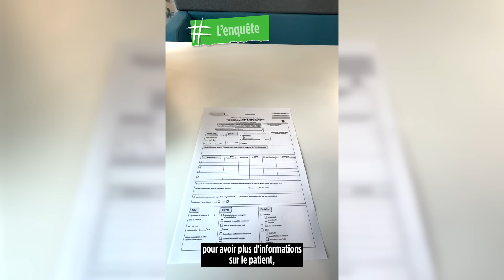Une journée avec Chloé, pharmacien de l'industrie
Découvrez les vidéos "Un jour, un pharmacien" dont l'objectif est de montrer la diversité des métiers de la pharmacie. Pharmacien biologiste médical, pharmacien d'officine, pharmacien hospitalier, pharmacien de l'industrie et pharmacien de la distribution en gros... plongez dans le quotidien de 5 pharmaciens qui œuvrent chaque jour pour la santé publique en France.